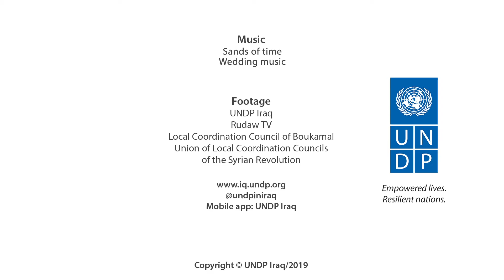International Refugee Day: Hadiya and Suleiman finally together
The International Refugee Day was marked on 20 June 2019 with the wedding of Syrian refugee couple Hadiya and Suleiman at Qushtapa camp near Erbil, the Kurdistan Region of Iraq.

The ceremony was co-financed by UNDP’s Headway Programme, funded by the European Union’s Regional Trust Fund, MADAD and Helly Luv, a well-known local singer, influencer and owner of a hair salon.